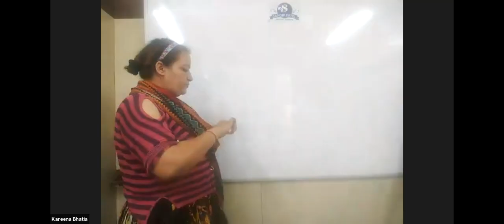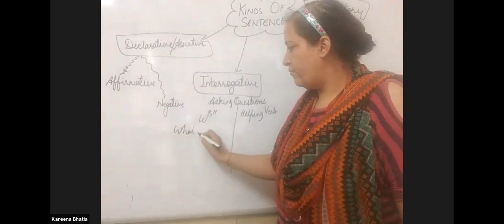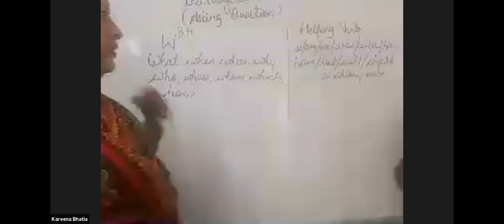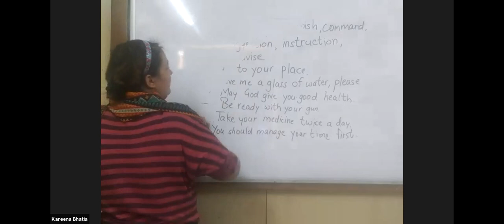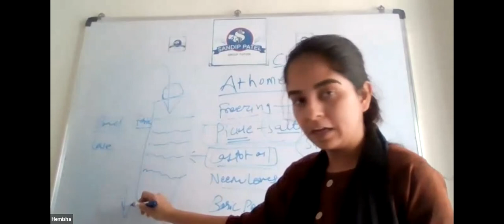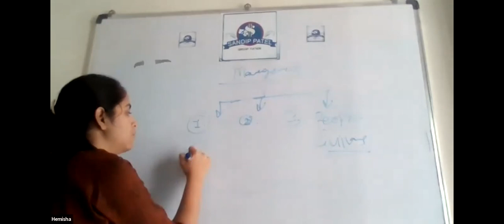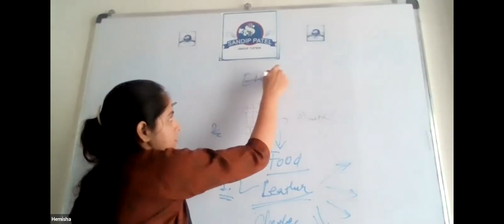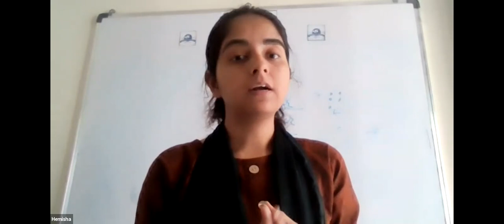8 GSEB ENG AND CBSE SCI 16 APR 2021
8 GSEB ENG AND CBSE SCI 16  APR 2021